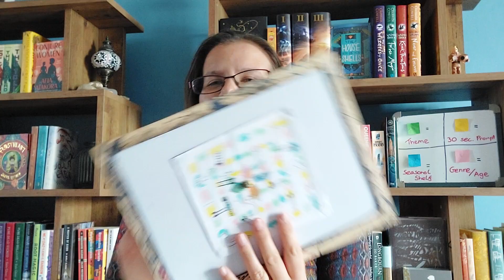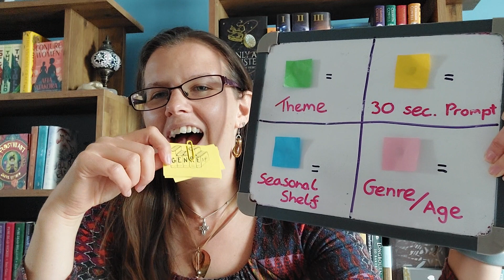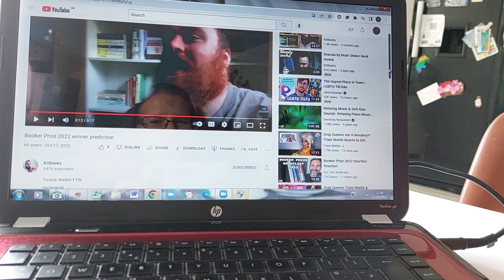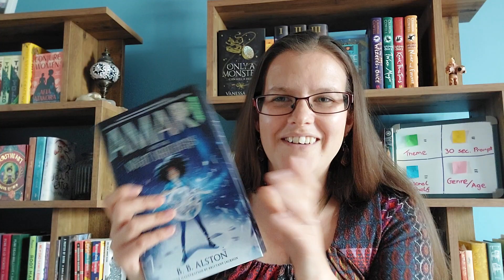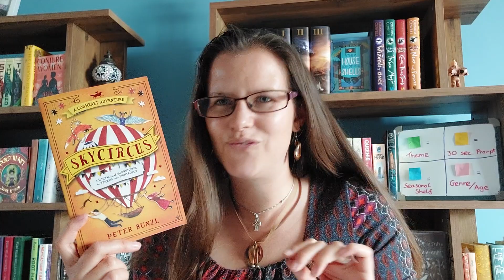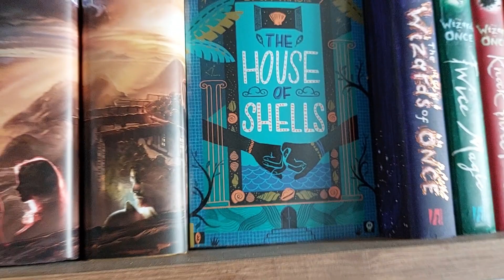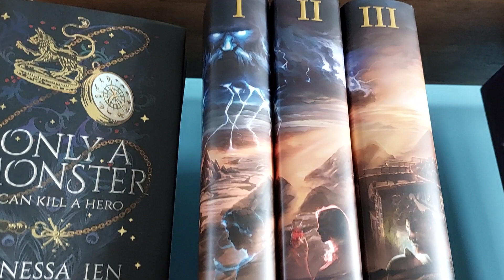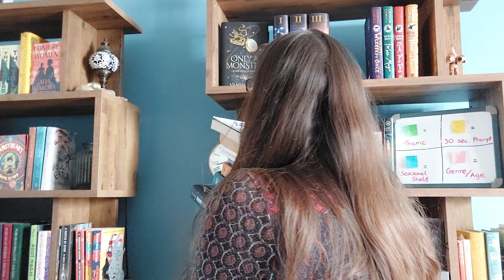November TBR Game Bookladders & Bookworms: all the lazy chaos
Here's my TBR game Bookworms & Bookladders. Get ready for some Lazy chaos!

Thanks again to everyone who continues to watch, like and of course chatter away madly in the comments! I appreciate all your support support and am having so much fun on booktube.💜📚

Tiffany @toweringtbr
Anitha @AnithaGadeReads
Stacy @stacymccaskill-lilja2944
Vadania @VadaniaSilverscribe

_[][][]_ Storygraph_[][][]_:
Come and join me

-*- DISCHORD -*-
Chat with me and meet other book lovers on these dischords I am active in.

A SFF focused (other books are mentioned) set up by Jessie Mae

Lots of bookish chat and general chat, lots of support for small booktubers. MJ’s Dischord

-_-_-_-_ Timestamps -_-_-_-_-_-

00:00 - Intro

01:18 - The Rules!

04:28 - This month's prompts

6:08 - My Sept TBR fail Punishment

12:18 - Roll 1

15:17 - Roll 2

17:56 - Roll 3

20:18 - Roll 4

22:29 - Roll 5

26:23 - Roll 6

33:17 - Bookstack & Outro